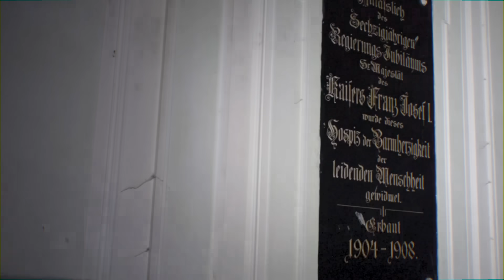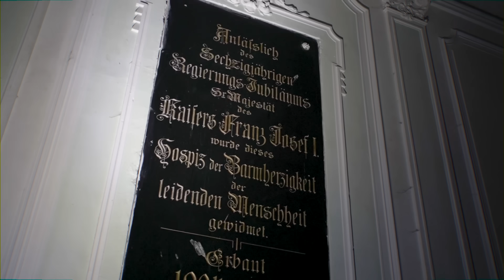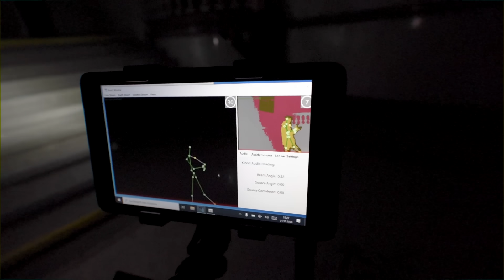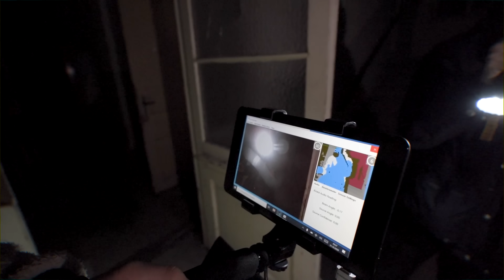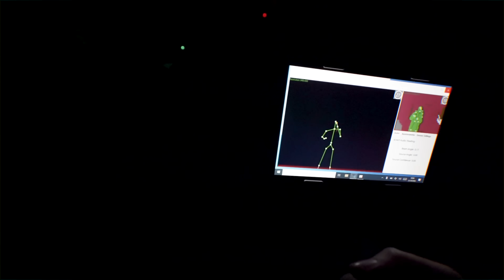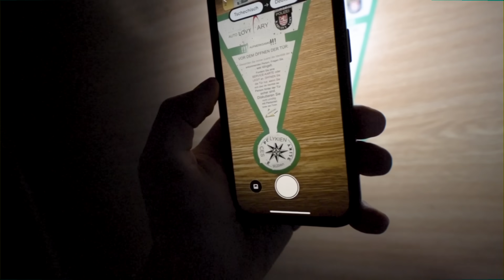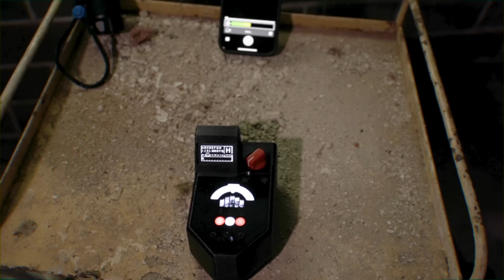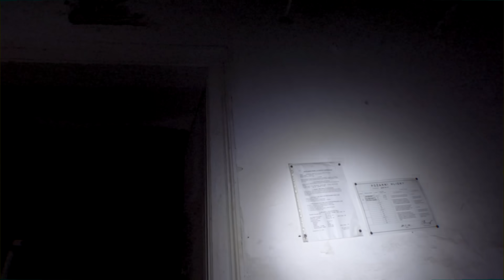Von PRÄSENZ BEDROHT?! 😱 GEISTERJAGD im verlassenen SCHLOSS-HOSPIZ!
Wir machen einen Overnight und eine paranormale Untersuchung bzw. Geisterjagd in einem verlassenem Schloss-Hospiz!

➥POSTFACH 📦
45897 Gelsenkirchen

Entsprechend der vielen Ausgaben und dem Aufwand für die Videos bin ich extrem dankbar für JEDE Unterstützung! Das gespendete Geld wird dann in neues Equipment oder zukünftige Touren investiert, versprochen!